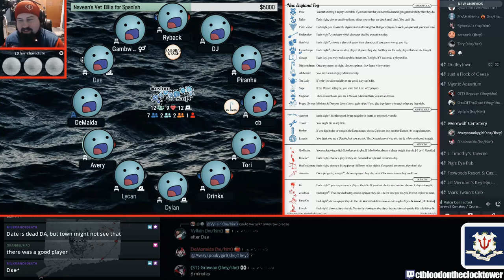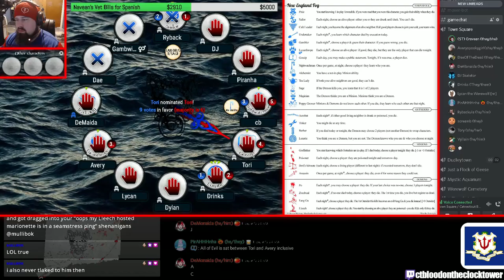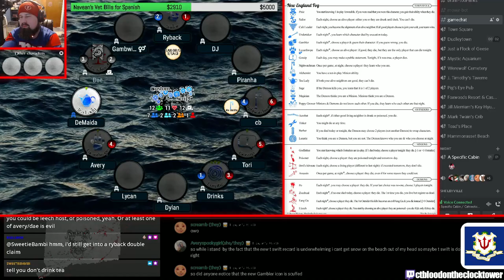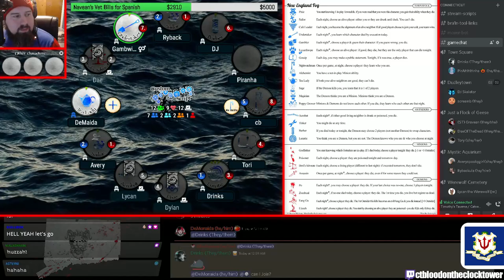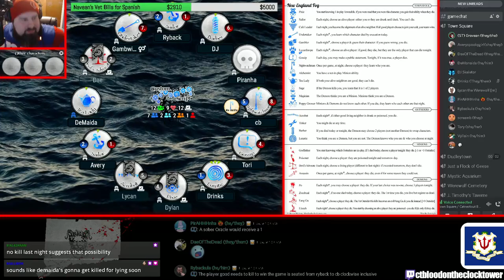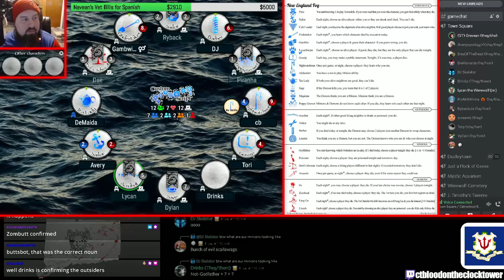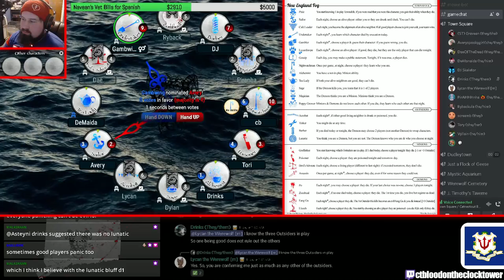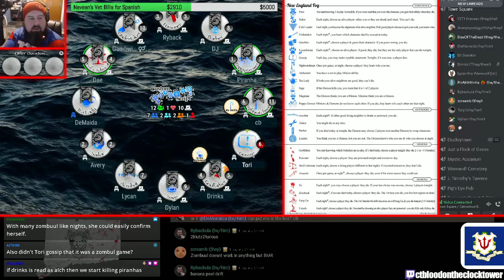Player Perspective - New England Fog (Tea Lady)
Happy Halloween!
Navean storytelling New England Fog
Player Perspective - Tea Lady
Recorded 10/21/22.